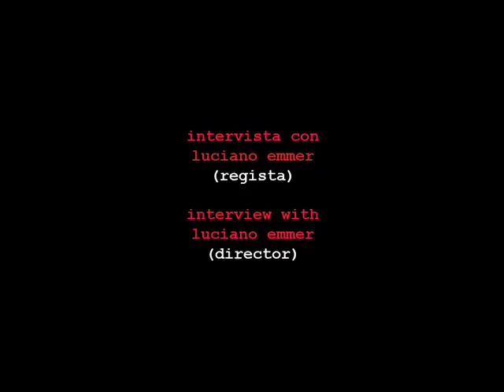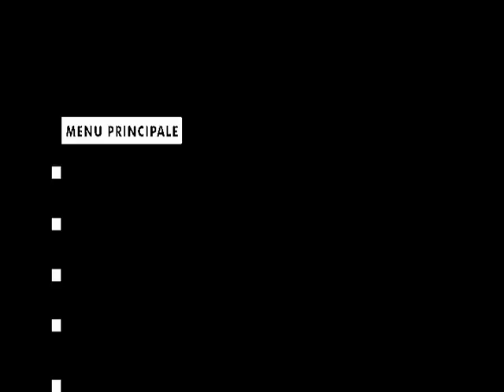Una vita violenta (1962) - Extras - Intervista a Luciano Emmer [english subs]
Tratto dal romanzo di Pier Paolo Pasolini. Diretto da Paolo Heusch e Brunello Rondi, con Francesco Citti, Serena Vergano, Enrico Maria Salerno, Angelo Maria Santiamantini